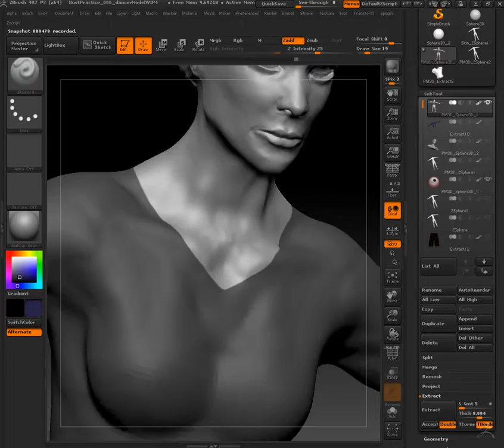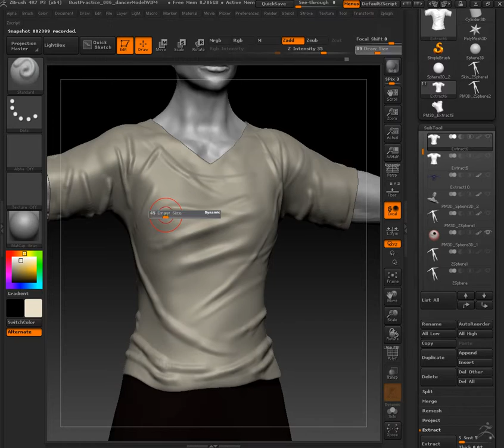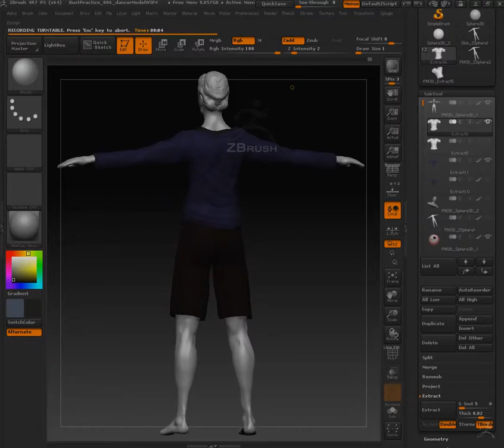Clothes Sculpting - 170 mins in #2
Continuing from my last practice this time I have tried a t-shirt that appears light and has some extra details than just the folds.